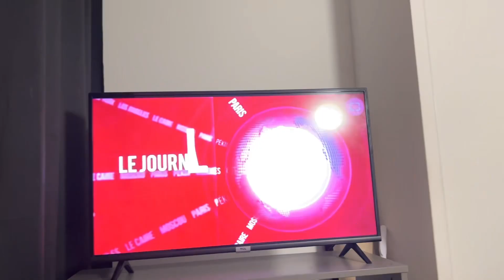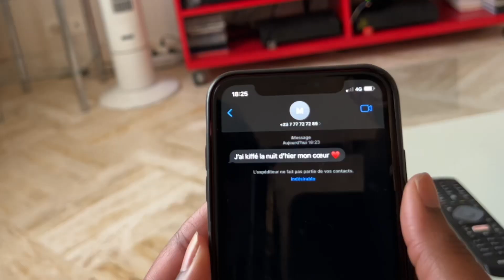Femme et l’argent 😂😂